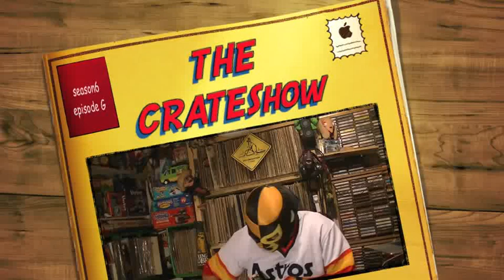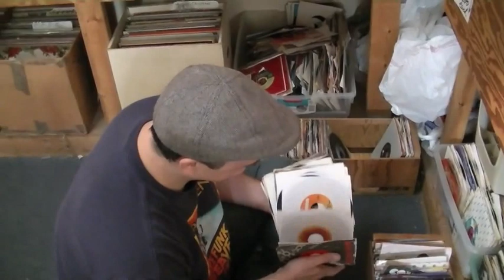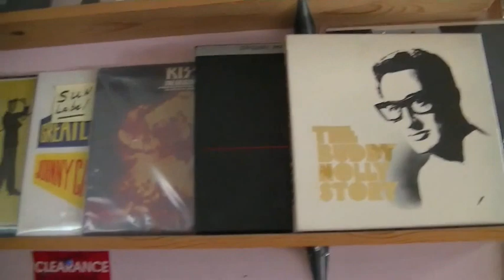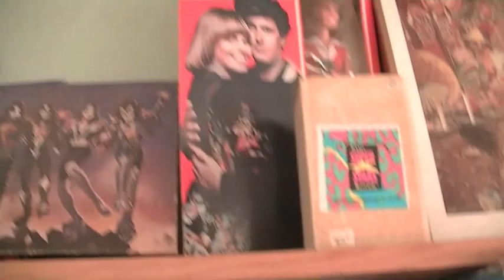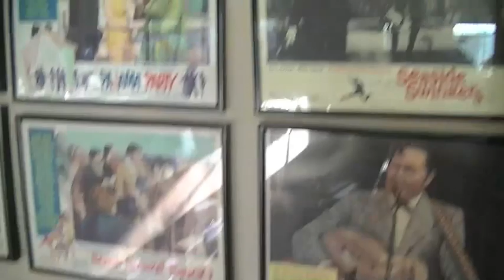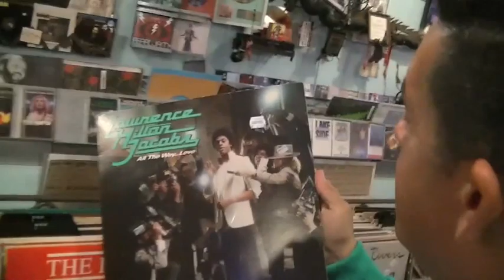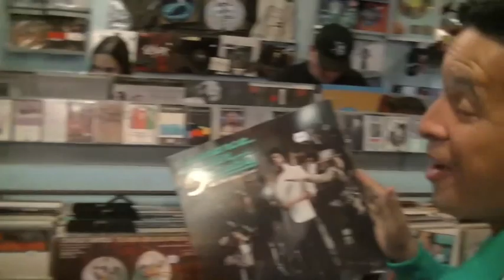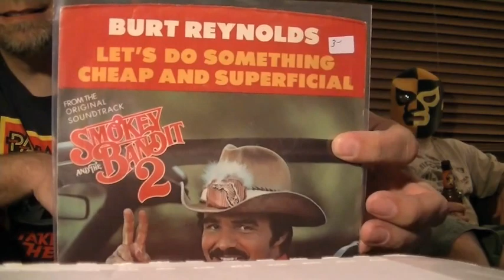THE CRATEShow-S6 Gee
Season 6 keeps on spinning! This weeks show is brought to you by the letter G...which stands for GURU GANG STARR and a gang of other crate music, artists and people...Just tune in and you will see..